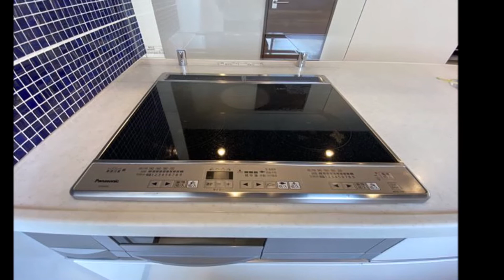ジョイフル門前仲町第１（6階） 陽当り眺望良好の角部屋 × 門前仲町駅近物件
スーパー、コンビニ、ツタヤ至近　／　近隣公園充実、木場公園も徒歩7分　／　近隣飲食店充実　／　新規内装リノベーション済（充実の設備、家具・照明付）　／　全室フローリング　／　明るい角住戸　／　東西線・大江戸線が利用可　／　仲介手数料無料